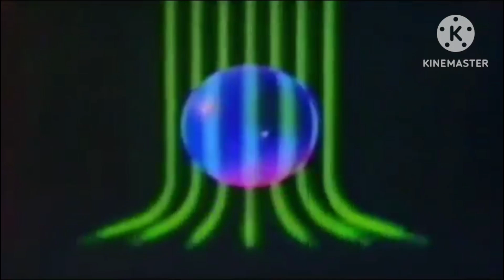Idents of Rede Globo 1965-1991 (Part 1)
Not my videos